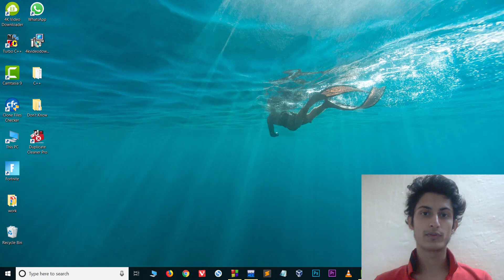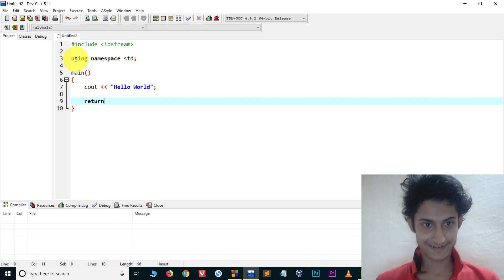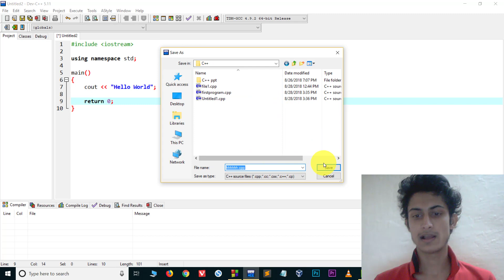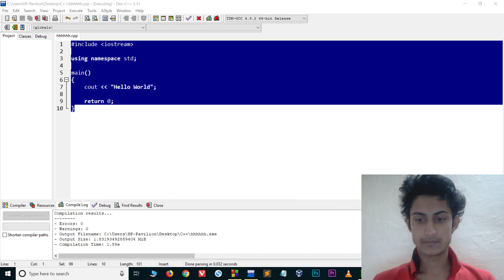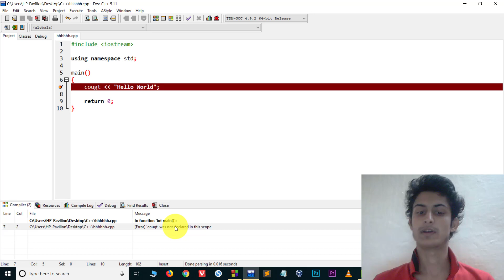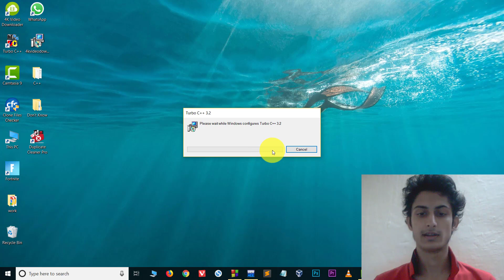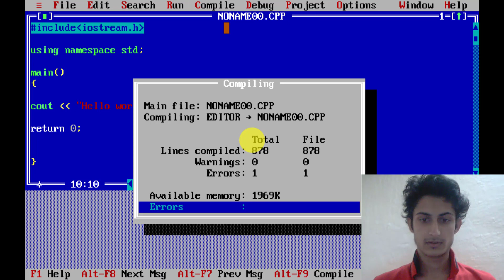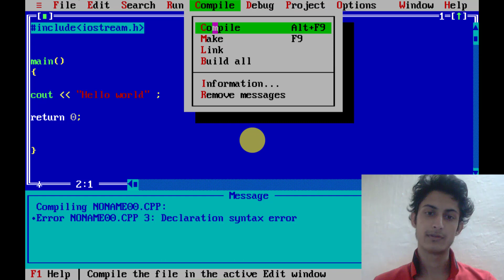How to Save, Compile, RUN C++ Programs | C++ Tutorials for Beginners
A compiler is a special program that processes statements written in a particular programming language and turns them into machine language or "code" that a computer's processor uses. Typically, a programmer writes language statements in a language such as Pascal or C one line at a time using an editor. The file that is created contains what are called the source statements. The programmer then runs the appropriate language compiler, specifying the name of the file that contains the source statements.

When executing (running), the compiler first parses (or analyzes) all of the language statements syntactically one after the other and then, in one or more successive stages or "passes", builds the output code, making sure that statements that refer to other statements are referred to correctly in the final code. Traditionally, the output of the compilation has been called object code or sometimes an object module . (Note that the term "object" here is not related to object-oriented programming.) The object code is machine code that the processor can execute one instruction at a time.

The Java programming language, a language used in object-oriented programming, introduced the possibility of compiling output (called bytecode ) that can run on any computer system platform for which a Java virtual machine or bytecode interpreter is provided to convert the bytecode into instructions that can be executed by the actual hardware processor. Using this virtual machine, the bytecode can optionally be recompiled at the execution platform by a just-in-time compiler. (See also: Java compiler)

Traditionally in some operating systems, an additional step was required after compilation - that of resolving the relative location of instructions and data when more than one object module was to be run at the same time and they cross-referred to each other's instruction sequences or data. This process was sometimes called linkage editing and the output known as a load module.

A compiler works with what are sometimes called 3GL and higher-level languages. An assembler works on programs written using a processor's assembler language.

Learn c++,
C++ tutorials in hindi,
C++ in hindi,
Learning C++ in Hindi,
save cpp programs,
how to run CPP programs,
how to run c+= programs,
what is c++ compiler,
run c++ programs,